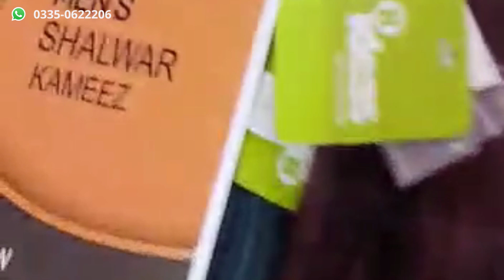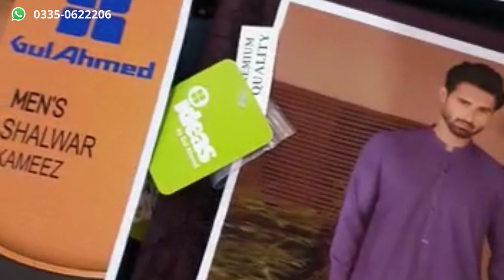GUL AHMED MEN'S || BOSKI COLLECTION || Online Seller Exporter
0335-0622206